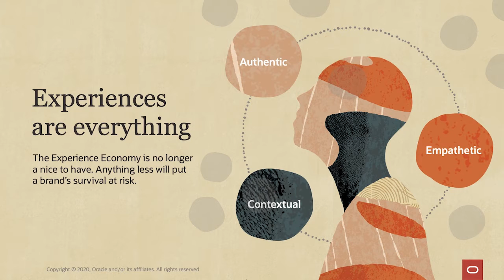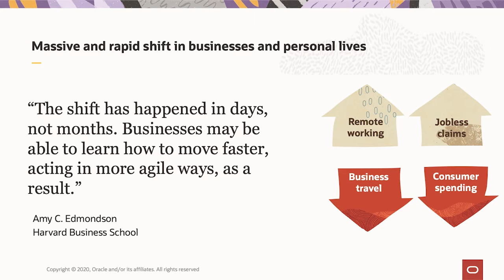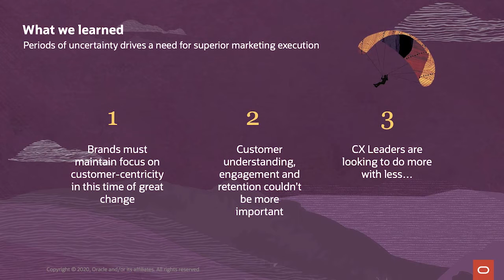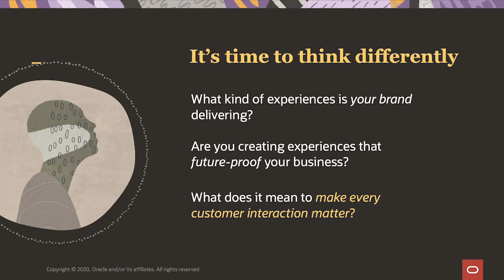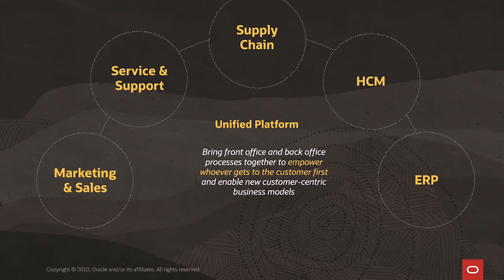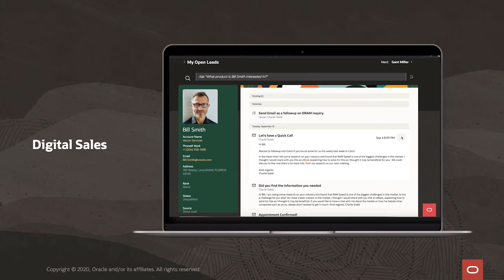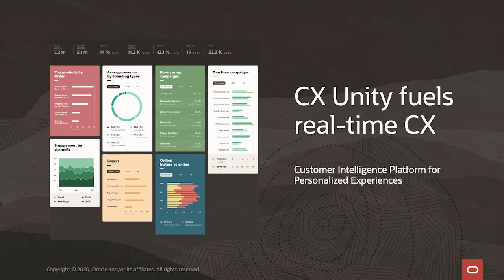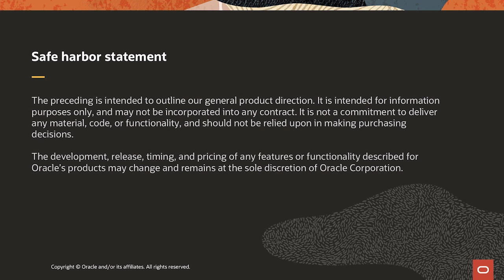Mastering customer signals in the Experience Economy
The Experience Economy keeps reminding us to be resilient in the face of constant change. In this session, Rob Tarkoff will share what Oracle is doing to help you interpret customer signals and deliver experiences that ensure business longevity.